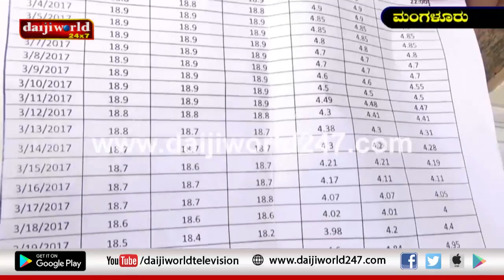Mangaluru: watch report on: political influence in watersupply